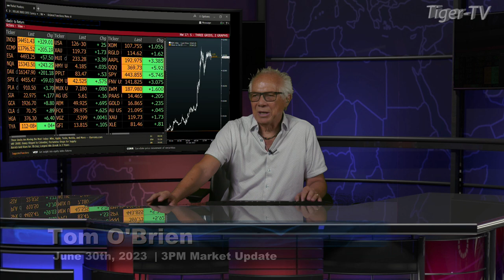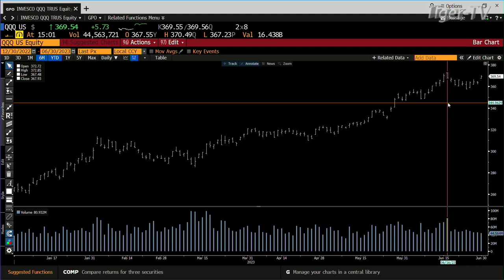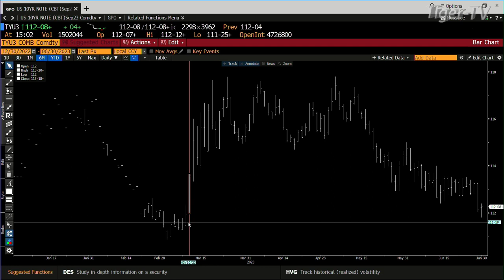June 30th, 3PM ET Market Update on TFNN - 2023